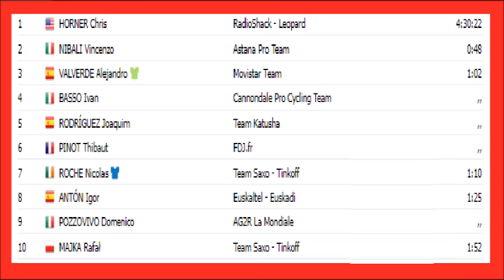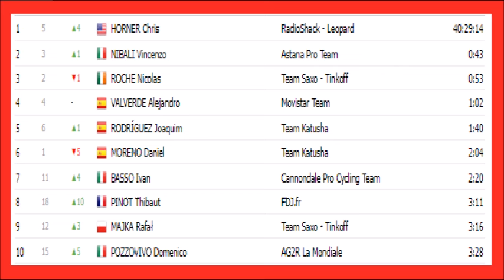Vuelta a Espana 2013 Etape 10 Chris Horner prend le pouvoir au Alto de Hazallanas